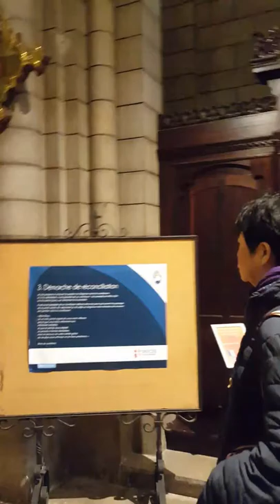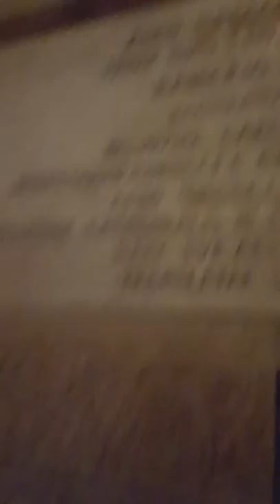Monaco, France The Royal Tombs inside the Cathedral